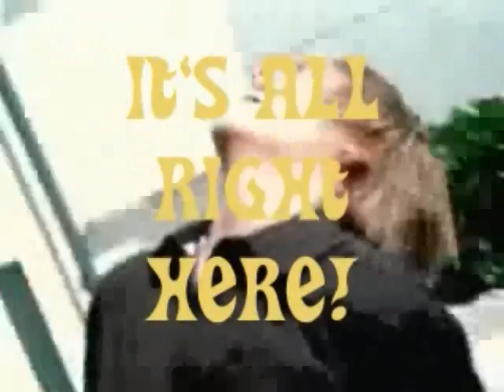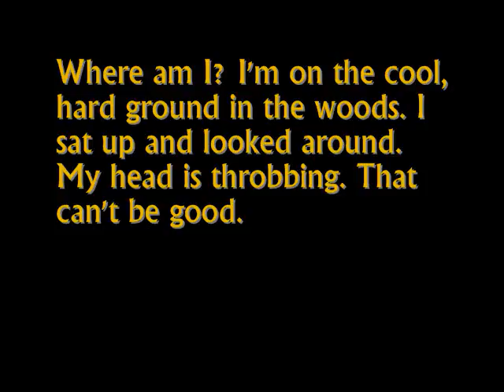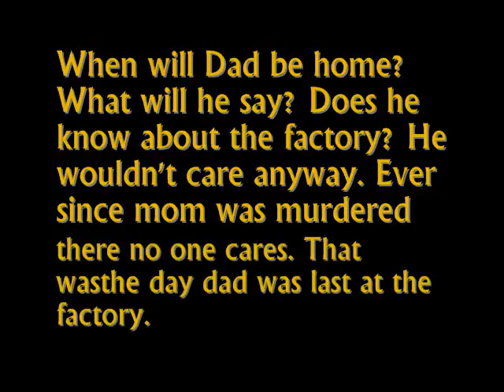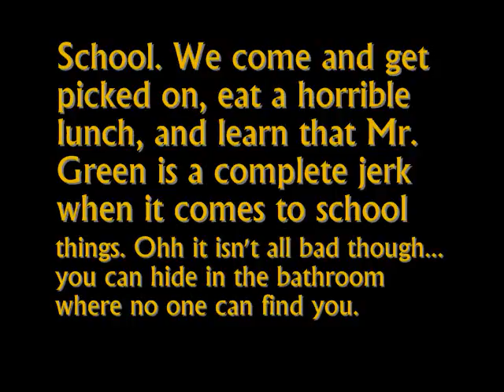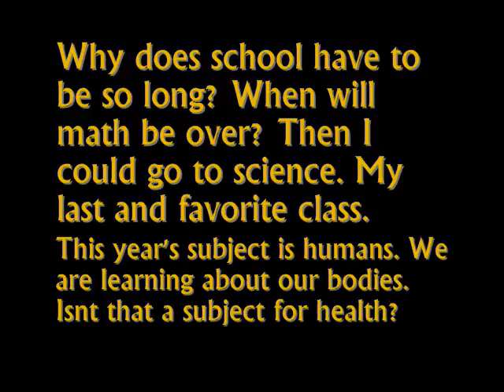Soft Pretzels: Can I Trust You? Part 3 (reupload)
once again I love this movie! lol it will get really good soon :]